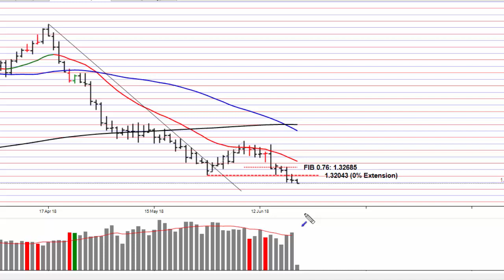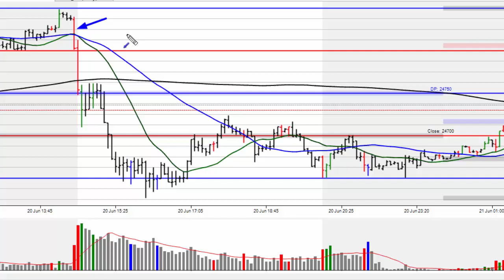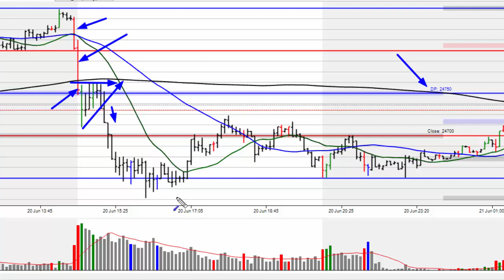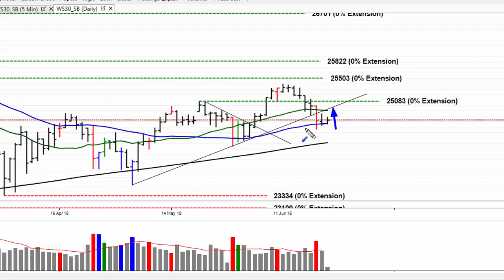Market Alert 21st June 18